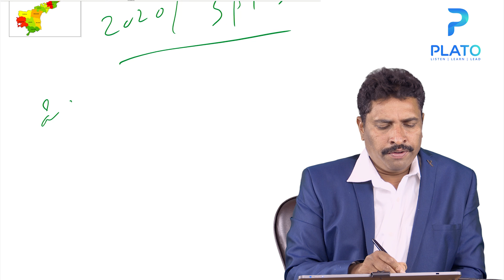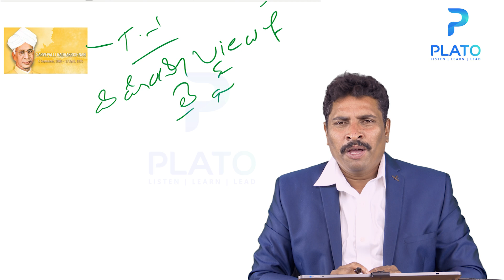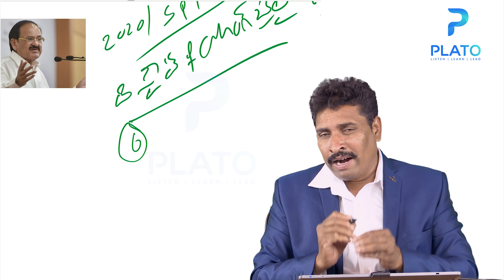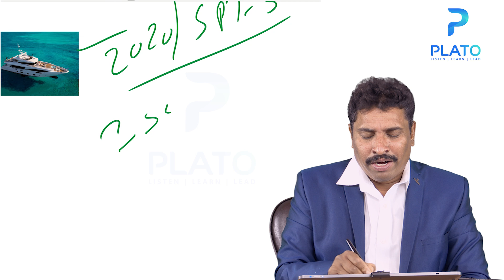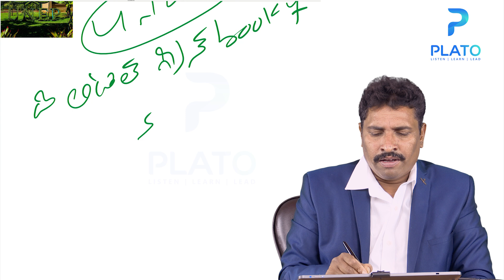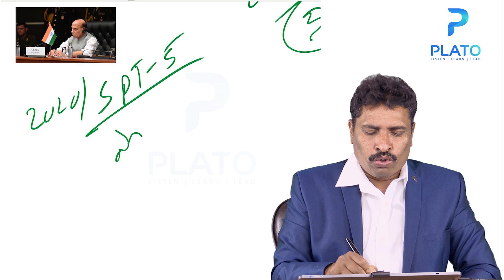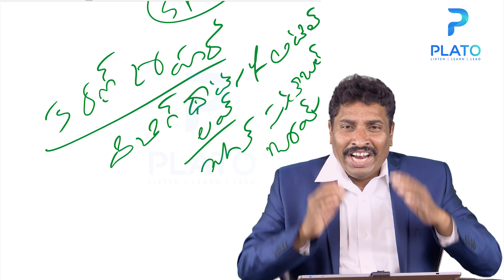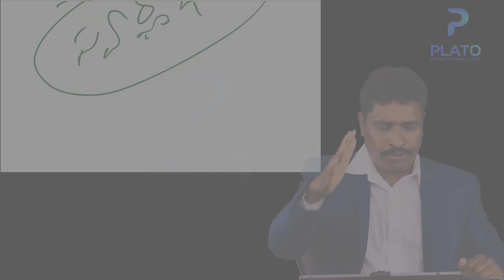Daily Current Affairs in Telugu by Vemula Saidulu sir | Telugu Current Affairs 05-September-2020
PLATO Online offers Online Courses for APPSC, TSPSC, SSC, RAILWAY, DSC SBI Clerk, RRB, SSC,  UPSC,etc.. | Online classes for All Competitive Exams Through Plato online education platform. Know more about our app